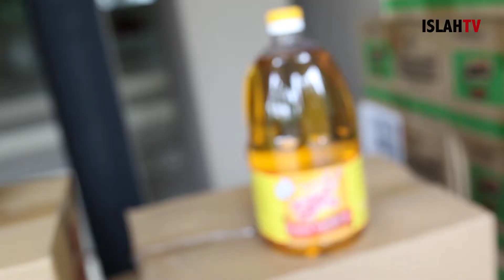Blessing In Harmony BMW Team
BMW Team Singapore donated groceries to Blessing In Harmony worth $3000